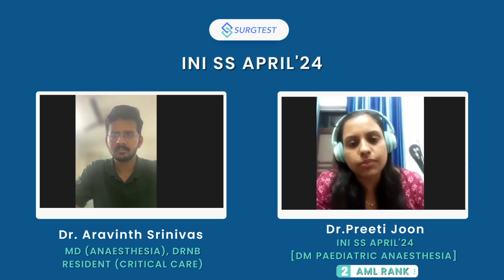INI SS April 2024: AML Rank 2 in DM Paediatric Anaesthesia | Topper Interview with Dr Preeti Joon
Dr Aravinth Srinivas and Dr Preeti Joon discuss how she secured Rank 2 in Paediatric Anaesthesia in INI SS April 2024. Watch her interview to know about her preparation strategies & her interest in Paediatric Anaesthesia.